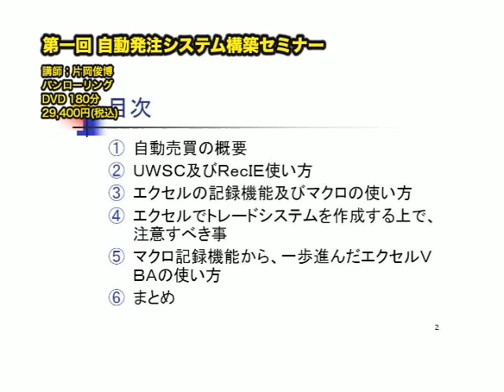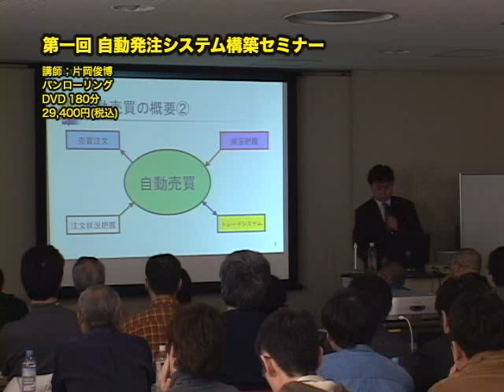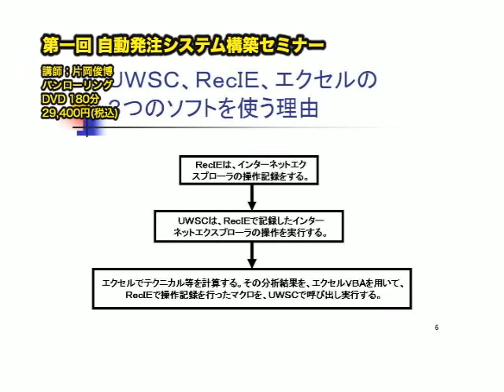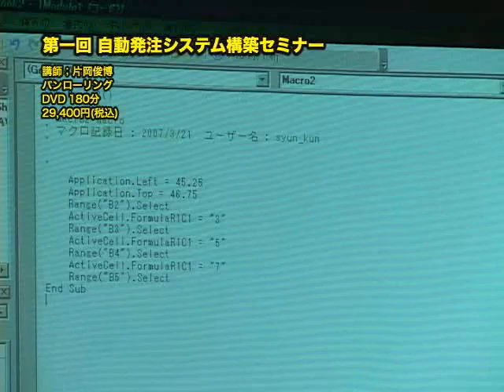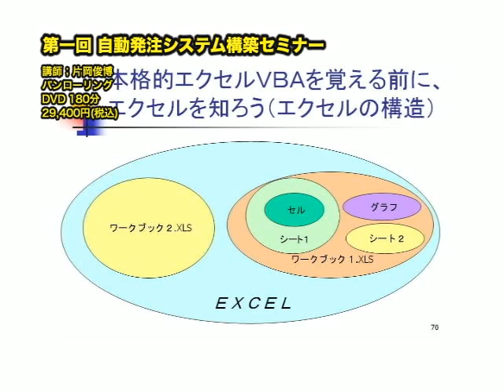DVD 第一回 自動発注システム構築セミナー ダイジェスト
詳細はこちら↓
システムトレードの決定版!!
● 業界初!! 自動発注までを完全サポート ●
本セミナーは、テクニカル分析をルール化した後の実際の売買を機械的に注文まで執行することを目的とします。
機械的なルールに基づき売買手法の構築と検証は完成したが、
●実際の注文は手動で全ての銘柄を執行できなかった
●売買シグナルが発生したのに気がつかなかった
●日中は他の仕事があるために注文ができない
そのような問題を強力に解消します。